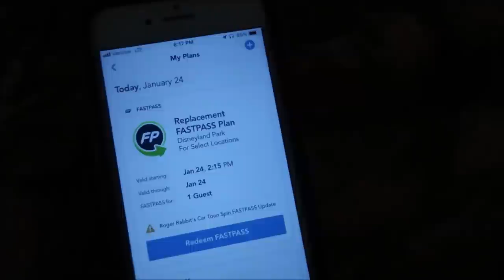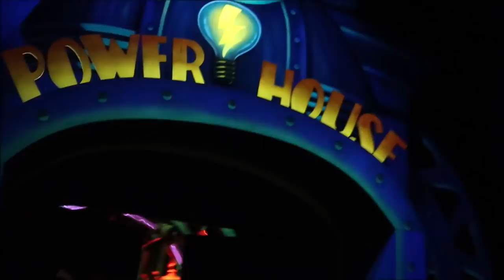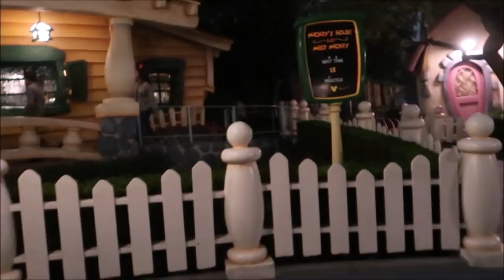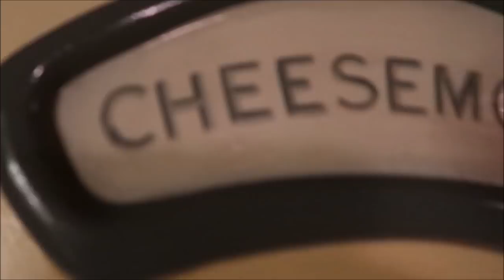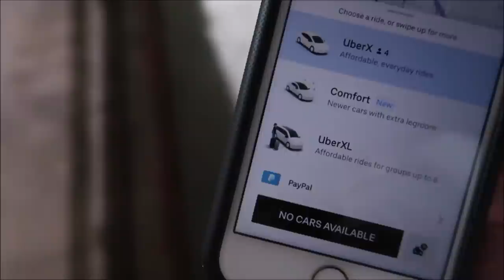Running around toon town, eating at carnation cafe, tea cups, mickeys mix magic and fantasmic sorta!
Today is the second half of the day and I have the most fun this night!!